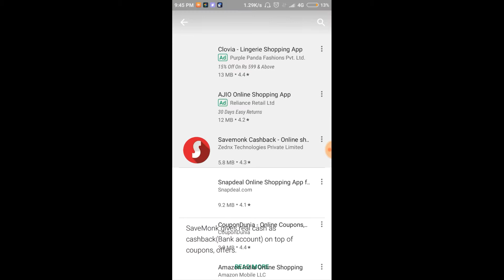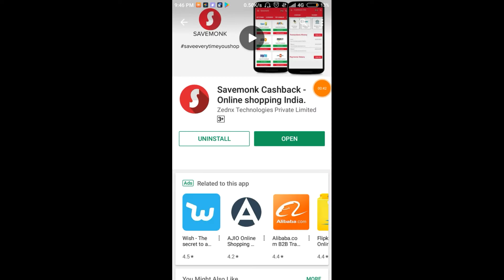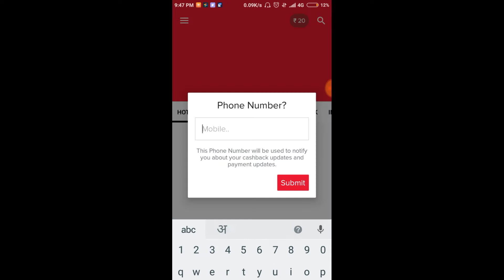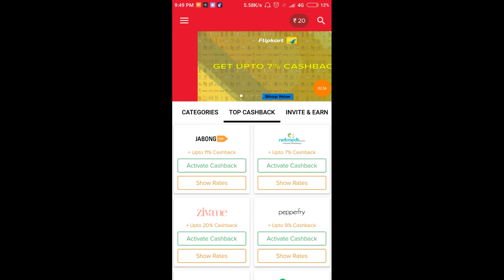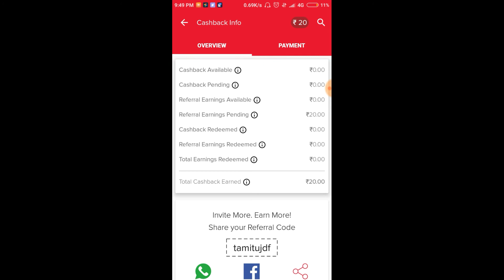How to get cashback from every online purchase in tamil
How to get cashback from every online purchase using a app called save  monk